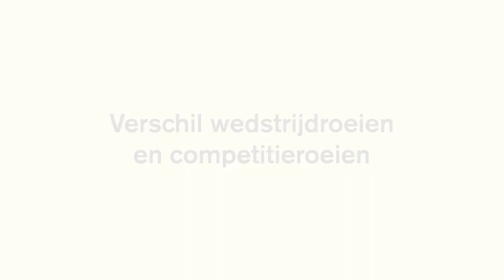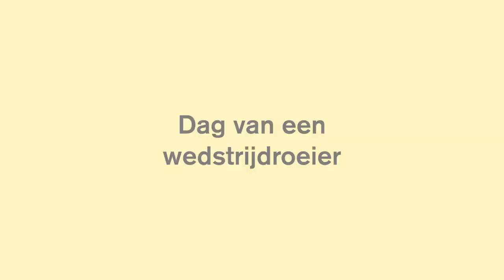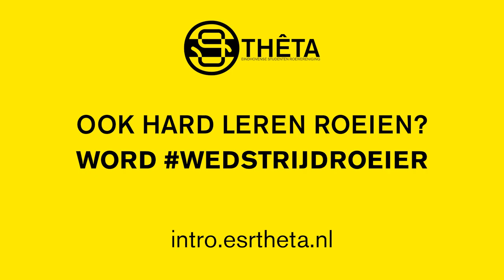Word Wedstrijdroeier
Binnen Thêta kennen we 2 soorten roeiers: competitieroeiers en wedstrijdroeiers. In deze video vertellen onze leden waarom het zo gaaf is om wedstrijdroeier te worden bij Thêta.
Lid worden? Kijk op voor meer informatie en om je in te schrijven!

Gemaakt door de ViCie
Eindmontage: Fabian Lucas Luijckx
Muziek:

0:00 - Title: Better Without (Instrumental)
Track: 33
Composer(s): van der Lugt Melsert, Nicky J
CD Code: home033
CD Title: Pop Off The Charts
Label: Homegrown
Publisher(s): BMG Production Music (Benelux) B.V.

2:23 - Title: Smiling in the Sun (Main)
Track: 10
Composer(s): Black, Barclay / White, Bertram
CD Code: bnb153
CD Title: Sunny Side Up
Label: Beds & Beats
Publisher(s): Beds And Beats Publishing

3:17 - Title: Break The Silence (30 sec Instrumental)
Track: 56
Composer(s): Mitchell, Josh
CD Code: zest058
CD Title: Cheeky Monkey Indie
Label: Zest
Publisher(s): Zest Music